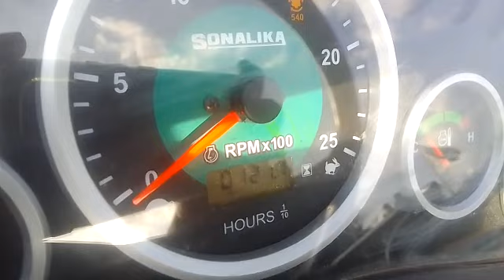2023 SONALIKA DI740 AgricultureTractor Anantapur